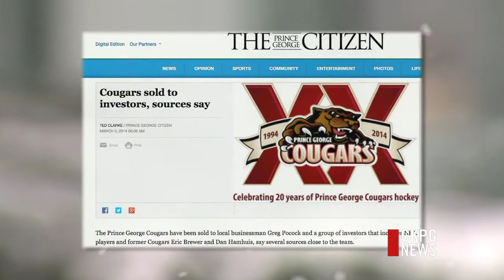Rumours Swirl Around Possible Cougars Sale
Today, rumours are swirling around the sale of the Prince George Cougars. The team has been a staple of the local hockey scene since it moved here from Victoria 20 years ago. But while the team is denying the latest report of a sale, it seems like it's only a matter of time before ownership changes.